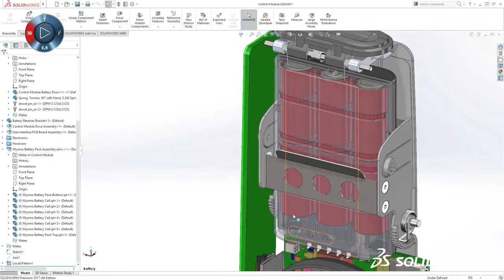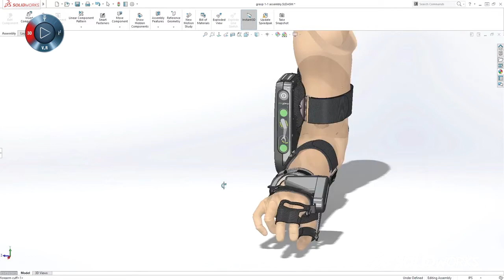SOLIDWORKS 2017 Preview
With more core power and performance, and new capabilities for emerging technologies, it’s never been easier to design and create with SOLIDWORKS, the design and development solution chosen by more than 3.1 million users worldwide. Here is a sampling of the new key features to help improve your workflow.